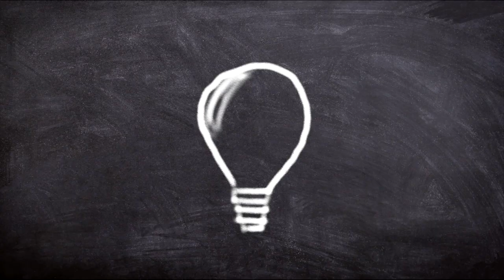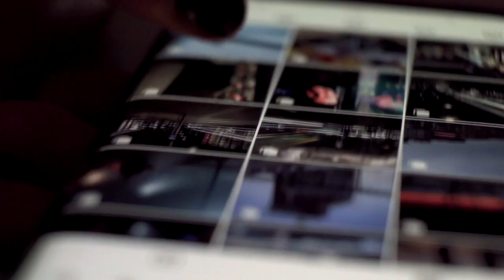Unlock Your Potential: How to Overcome Self-Sabotage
Self-Sabotage, why you do it & how to stop.